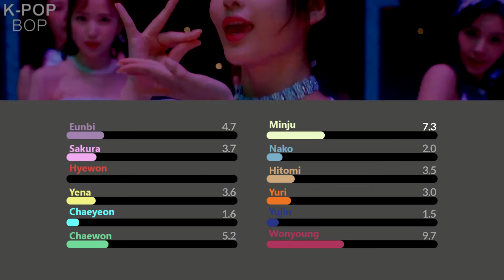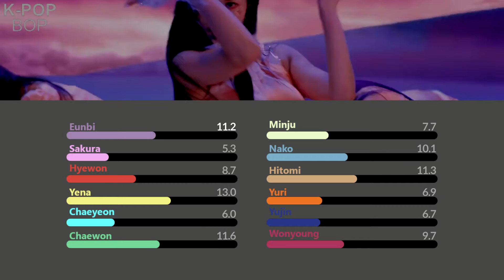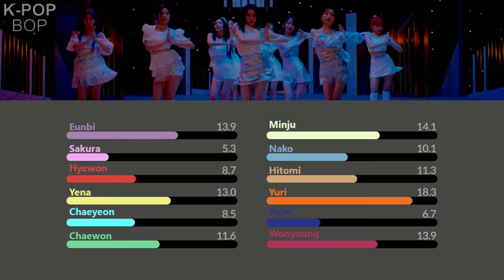IZ*ONE - Secret Story of the Swan (Line Distribution)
Line Distribution for IZ*ONE's new track: Secret Story of the Swan